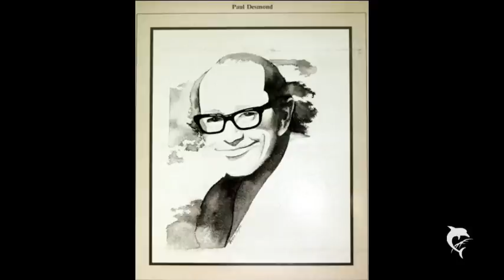Paul Desmond - Darn That Dream. Live 1975, Canada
Paul Desmond - "Darn That Dream", gorgeous ballad. Recorded 1975 @ Bourbon Street, Canada. From out of print Artist House LP. Beautifully crafted solo, one of Paul's best ever IMO. Ed Bickert on guitar - Sublime. Don Thompson on bass, Jerry Fuller, drums. Just posted Desmond playing "When Sunny Gets Blue" from this same concert great bossa version of that classic jazz standard.